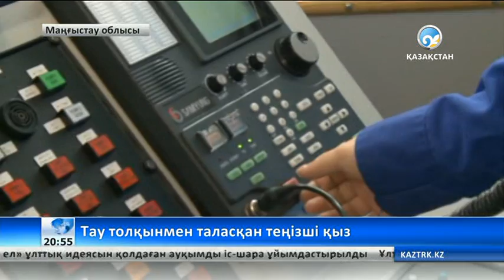«Орал» кемесінде қазақ қызы қызмет етеді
Су көлігінің байланыс саласында міндетті мүлтіксіз орындап жүрген аруды әріптестері мақтан тұтады.